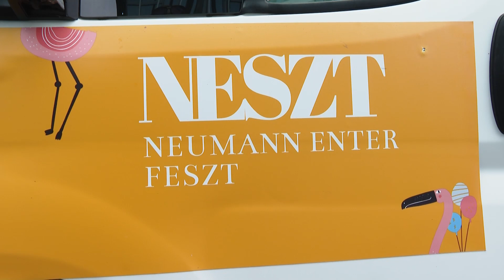Neumann Enter Feszt az egyetemen